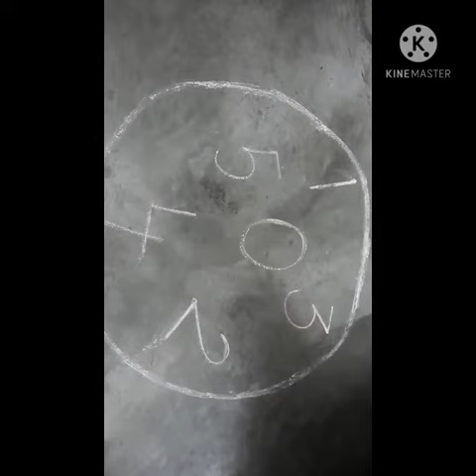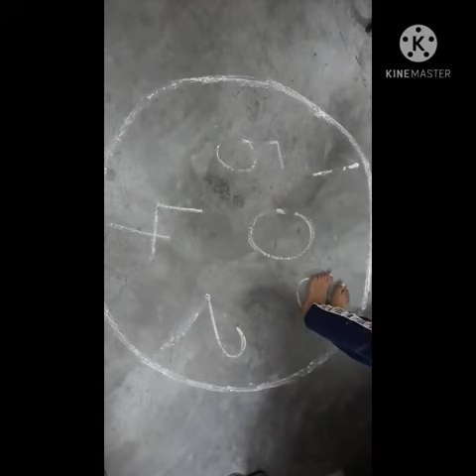Jumping in to a Pond | Nursery